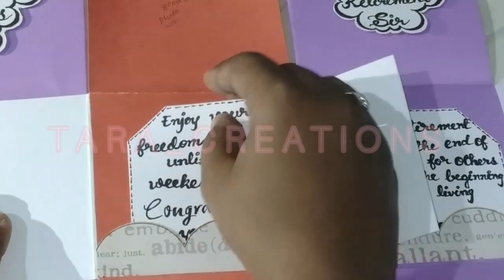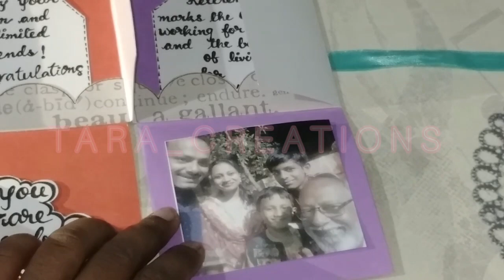Multifold card | Cards For Farewell | Folio Card | Card In Card | TARA_CREATIONS | Tapaswini Dash